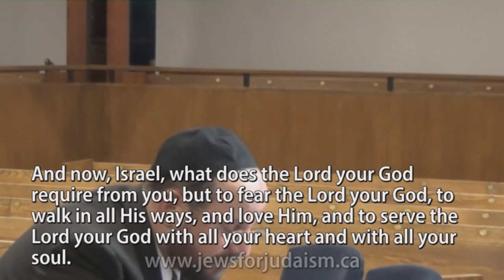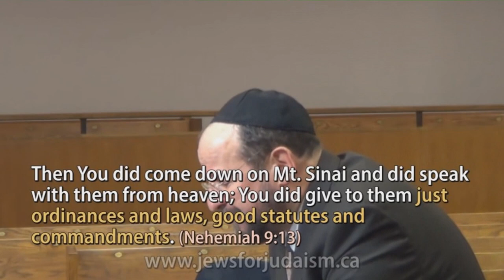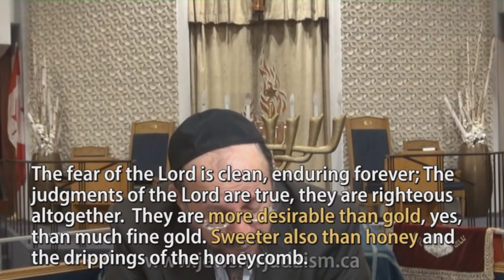In response to Jews for Judaism part 10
The first epistle of Peter and the new Israel